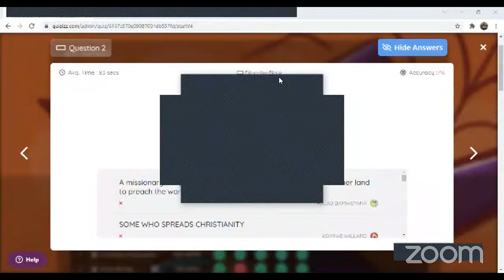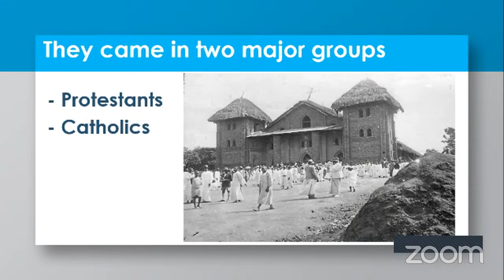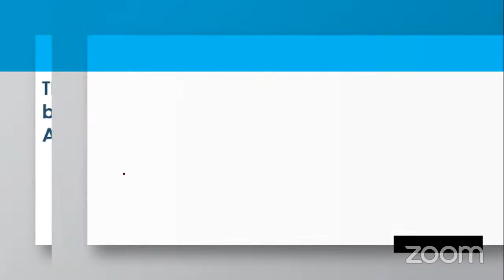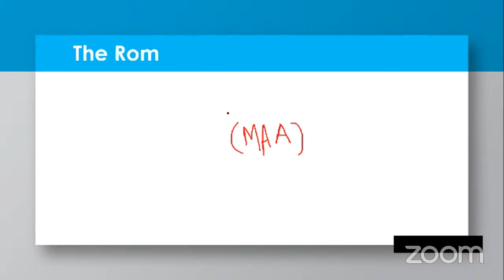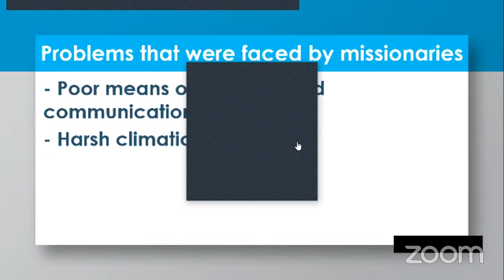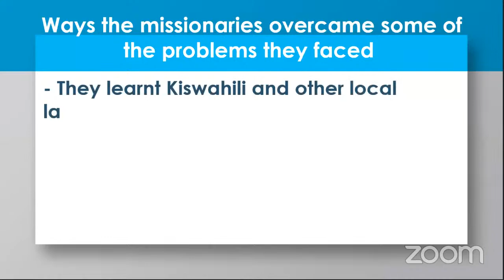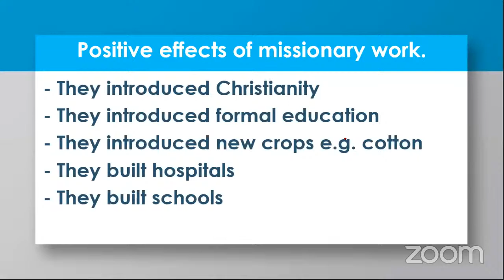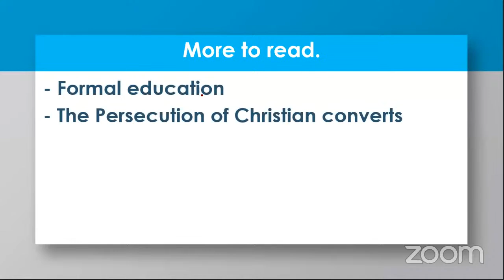P5 SST Online Lesson On The coming of Missionaries By Otim Solomon